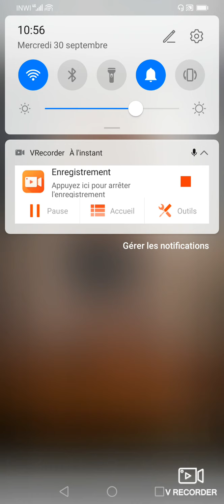فضيحة الشيخ رضوان بن عبد السلام